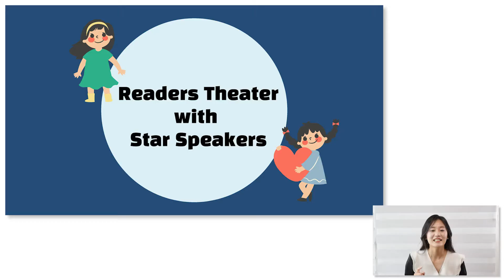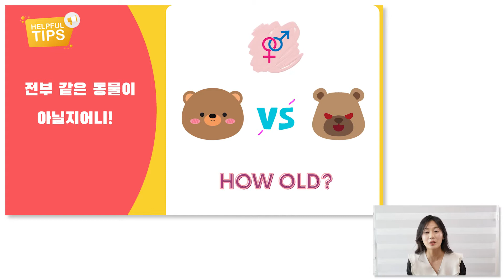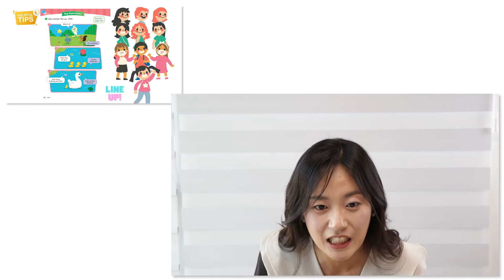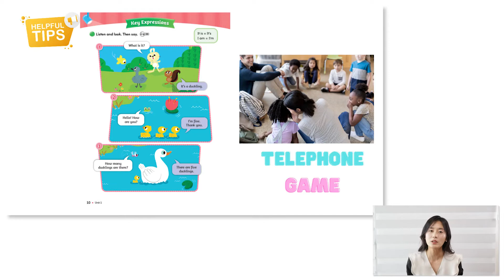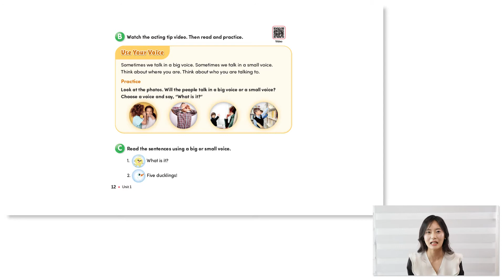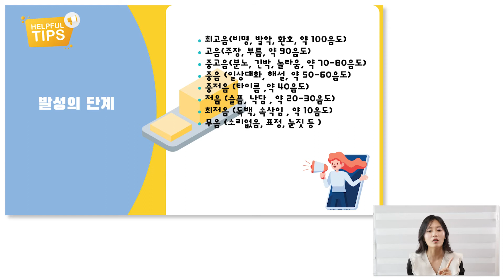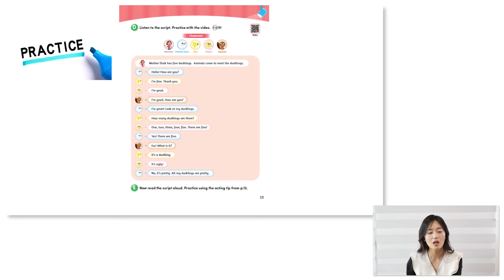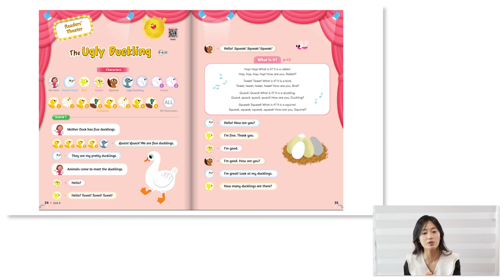'세계 최초' 리더스 씨어터 교재 (Star Speakers) Teacher's Guide 영상 Part 1